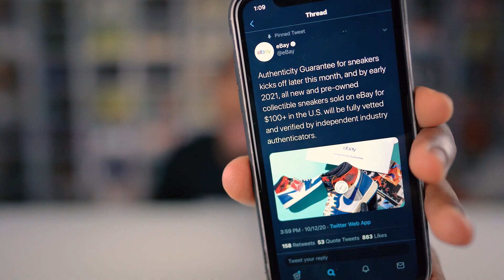EBAY AUTHENTICATING "Legit Checking" SNEAKERS| GAME CHANGER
Ebay will be officially legit checking sneakers through a sneaker authentication team. by ebay coming in the sneaker game with a new way to buy new sneakers this will be huge for all of the other go to sneaker buying sites like stock x and goat. ebay has always been in the middle of the sneaker community and now they will be legit checking it makes it a even safer place do buy sneakers. please comment down below your thoughts and opinions of ebay legit checking sneakers in 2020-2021

The Camera I use
My Lighting Equipment
Vlog tripod
Camera lens